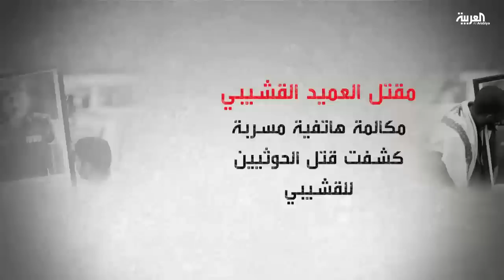قيادي حوثي منشّق يعتذر لليمنيين عن دفاعه عن الميليشيات